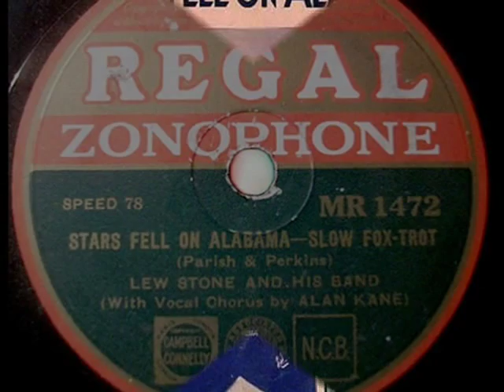Lew Stone & His Orch. - Stars Fell On Alabama, 1934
Lew Stone & His Band, Vocal Chorus: Alan Kane -  Stars Fell On Alabama, Regal Zonopohone 1934 (UK)

NOTE: Lew STONE (b. in London UK 1898; died 1969) British dance band leader and arranger. He was well known in Britain during the 1930s. Stone learned music at an early age and became an accomplished pianist. In the 1920s, he worked with many important dance bands (The Savoy Orpheans, Ray Starita and his Ambassador's Band). During 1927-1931, Stone's arrangements for the Bert Ambrose Orchestra made it virtually the best in Europe. The HMV discs are today sought after as much for those arrangements as for the superb instrumentalists or vocals.

Later, Stone continued to work with other bands like Jack Hylton's and Jack Payne's BBC Dance Orchestra, when in 1931 Roy Fox's Band opened at the Monseigneur Restaurant, Stone took up the position of pianist and arranger. When Fox became ill in October he was sent to Switzerland to rest and Stone assumed leadership of the band. The main vocalist at the Monseigneur was the very popular Al Bowlly who had already sung on over 30 recordings. The popularity of vocalist Al Bowlly increased; he was a regular on broadcasts, his name was credited on many of the Decca records and he toured with the band including an appearance before of royalty at the London Palladium. From late 1931 until 1934, Stone was also musical director for British and Dominion Films, working mostly from Elstree Studios, and later worked with other film companies. In November 1933, Stone transferred his band to the Cafe Anglais and in February 1934 started a very successful tour for the Mecca Agency. The band returned to the Monseigneur in March 1934 until the summer when the Monseigneur was sold to become a cinema. In September 1934, Al Bowlly  left to join Ray Noble in USA. Stone moved to the Regal Zonophone record label, continued with theatre tours, and the band was resident for a time at the Hollywood Restaurant. Alan Kane became the main vocalist. In 1936, Stone formed a smaller band which opened at the Cafe de Paris. The band also began to broadcast regularly for commercial radio stations.

In 1937, Al Bowlly returned to England and he began recording with Stone again. Recordings with Bowlly in 1938 are as good as those made during the earlier years. Stone's band played music of all kinds, for all tastes, and for all the dance tempos, but today it is particularly their playing of the sentimental ballads that is recognised and in demand for re-issue on CD, especially the titles featuring Bowlly. In his own arrangements, Stone was particularly careful to match Bowlly's voice with appropriate ensemble phrasing and short instrumental solos resulting in very pleasant recordings which make much more satisfying listening than many other bands' recordings of the standard tunes.